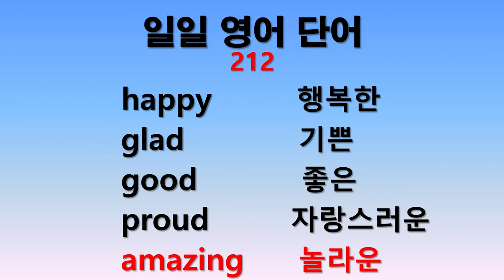일일 영어단어 212